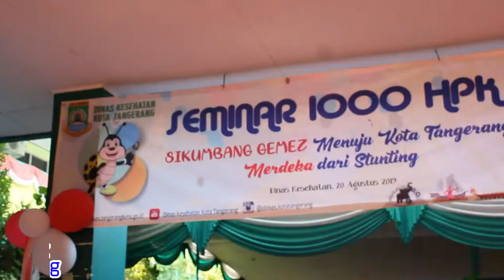Seminar 1000 HPK Dinas Kesehatan Kota Tangerang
Stimulasi Intervensi Tumbuh Kembang Anak Terintegrasi Pemenuhan Gizi (SIKUMBANG GEMEZ)